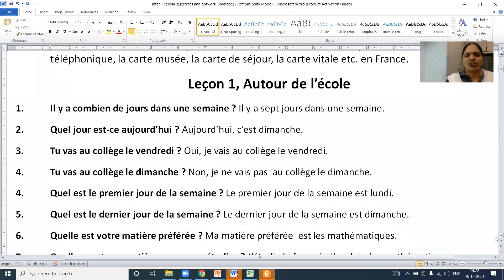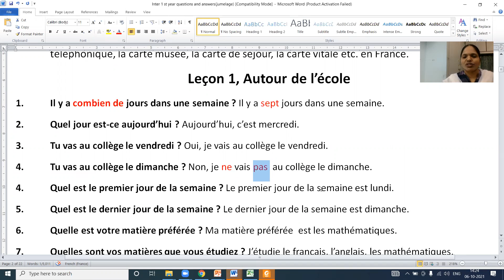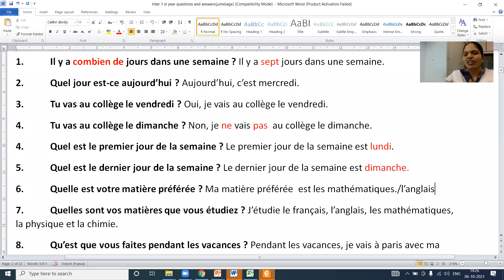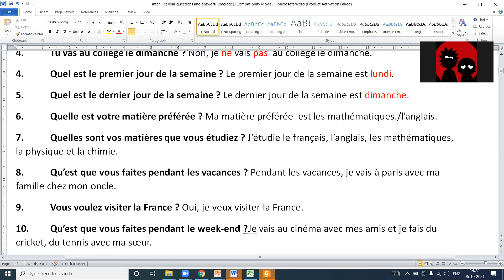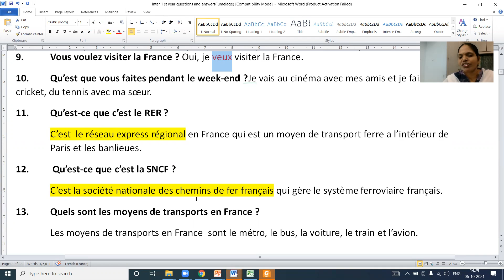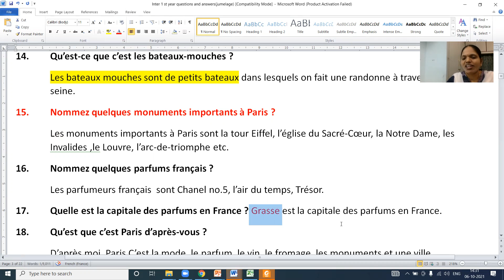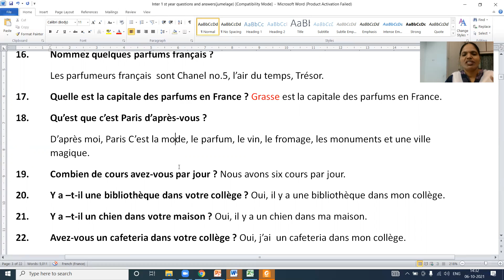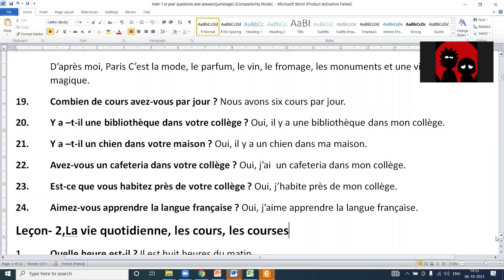Leçon-1 – les questions - Autour de l’école – Jumelage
TODAY'S LESSON SUMMARY: In this video, you will learn Leçon-1 – les questions - Autour de l’école – Jumelage Textbook in French.

This video is very helpful for basic French  learners who is studying French as second language in Telengana and Andhra Pradesh. Watch the video and let us know your opinions, suggestions etc. through your valuable comments.
Get in touch with us for online/offline French classes: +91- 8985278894.
Classes offered:
Translation and dubbing in French to English, telugu, hindi  Vice Versa.